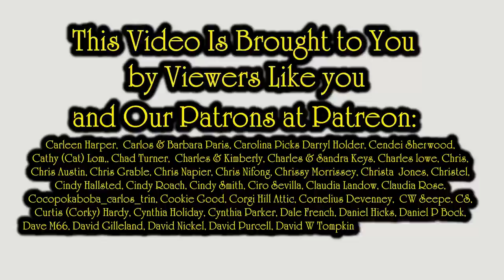Is eBay Forcing Resellers To Use Pirateship To Ship Items ?